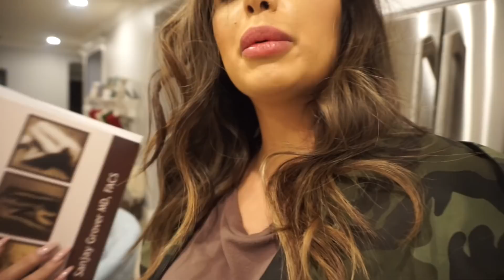ORI "VAS A TENER UNA HERMANITA" | CAMBIO DE LOOK | Jackie Hernández vlogs diarios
Comenta❤️Comparte❤️Like  XoXoXo

Jackie Delgado
160 W. Foothill Parkway #105

Gracias por ser parte de esta familia de vlogs diarios, aquí yo les comparto pedacitos de mi vida junto a mi familia Ruben, Aubrey, Ori, Kelsey y mis 3 perritas. Agradecemos su apoyo y esperamos disfruten mucho de este vlog/blog.